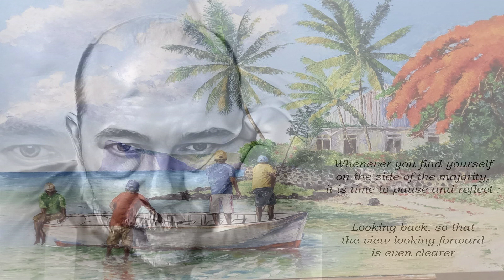Rose Of My Heart (JC)